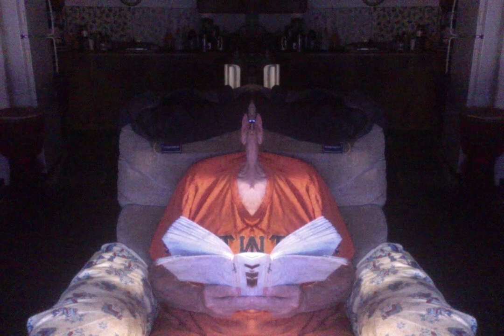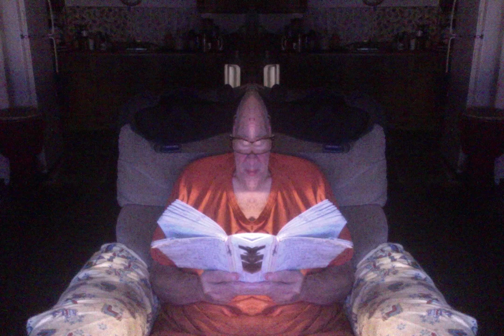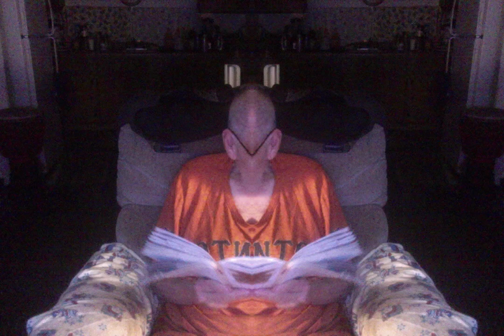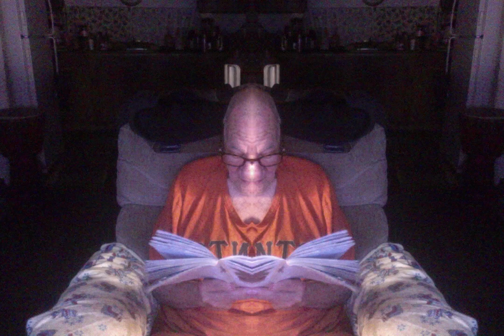TAKE 5 (HWB)